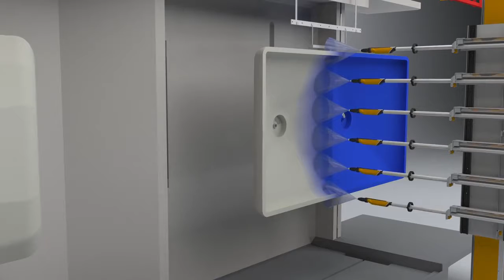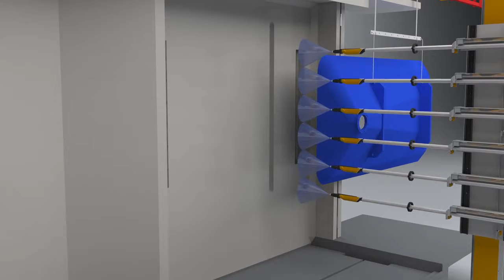Dynamic Contour Detection Technical Animation